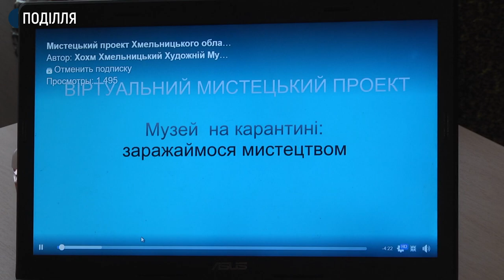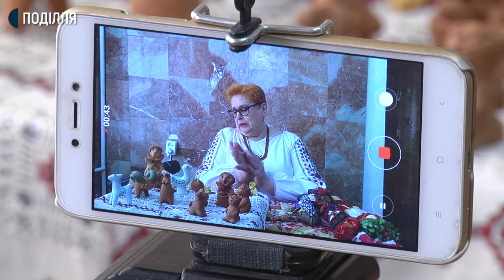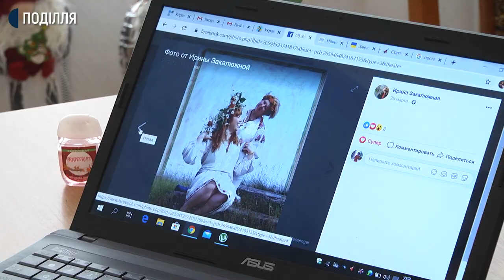Карантин у хмельницькому музеї: від челенджів до онлайн екскурсій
У виставкових залах Хмельницького обласного художнього музею порожньо та тихо. Музей на карантині. Це не привід для тримання експонатів у сховищах,- каже директорка Ольга Долінська.